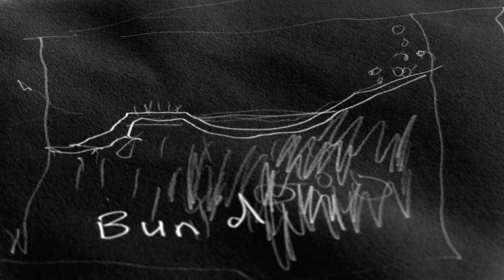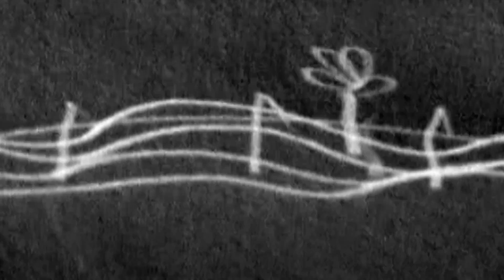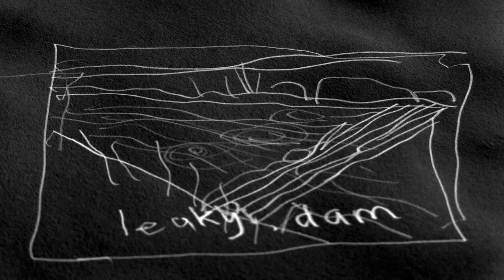Angus Barclay & Gary Boyle – Flood Prevention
Angus Barclay has been playing with Gary for ten years. He has made six CDs, as well as playing in acoustic funk/soul trio Bad Mood Bear, and in the duo The Science Of Flood Prevention.

Gary Boyle has been among the top British guitarists for half a century. An originator of jazz fusion with his band Isotope, he also recorded with Dusty Springfield, Brian Auger, Soft Machine and Bert Jansch, among many others.